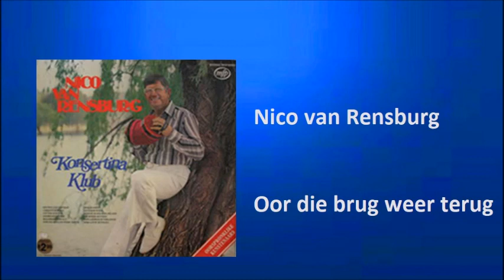Nico van Rensburg - Oor die brug en weer terug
Nico van Rensburg met "Oor die brug en weer terug"